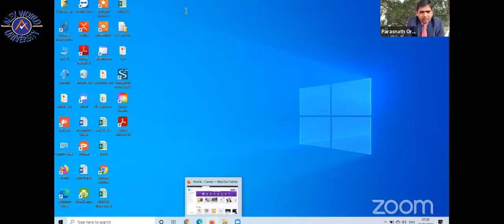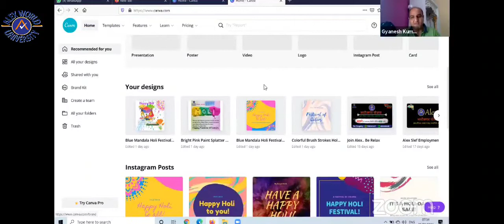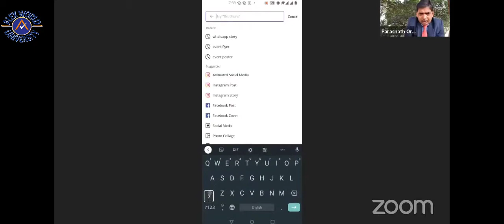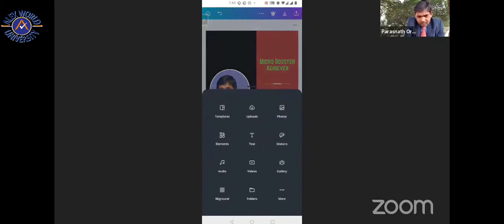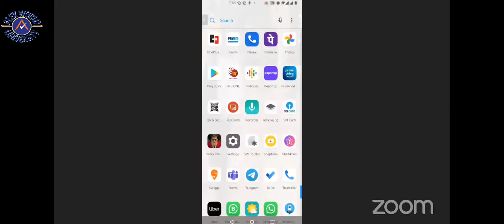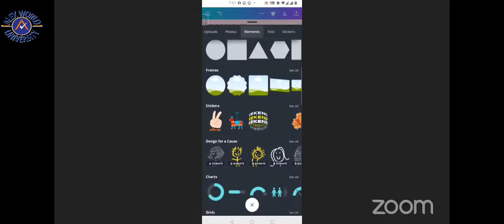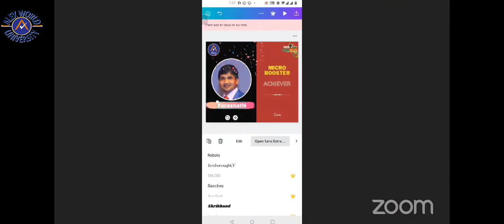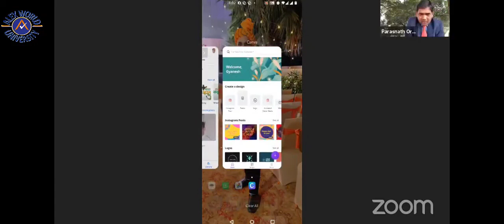How to use Canva App for Marketing and Business।। Canva Free Designing App।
To download Canva App

About Alex

Alex World Class Products Pvt. Ltd. is dedicated to the health and wealth of all the people, and a leading company in direct selling from June 2018.

Alex provides you a quality range of Ayurvedic products in various categories namely Health care, Home care, Beauty care, Agriculture, Veterinary, FMCG and many more……

Alex motive is to make people healthy and wealthy and increase individual independence and self sufficiency.

Our Aim
To make each and everyone to believe that “You are born to Succeed”

To Join our Mission "स्वस्थ्य भारत समृद्ध भारत"

Regards
Alex World University
Building Network Digitally